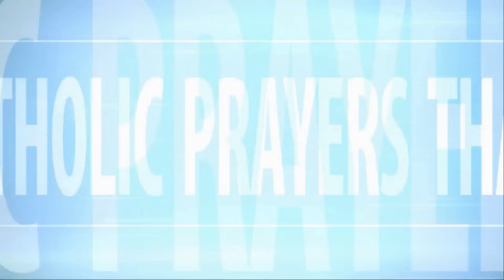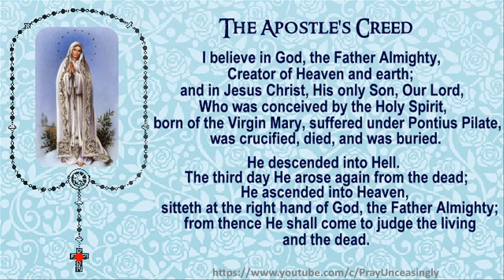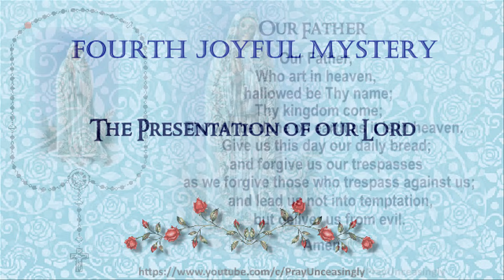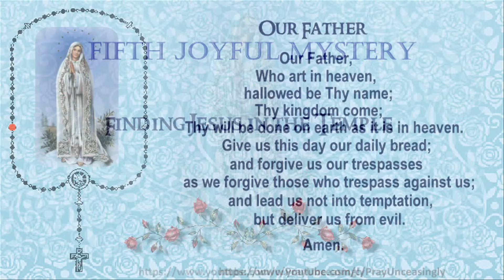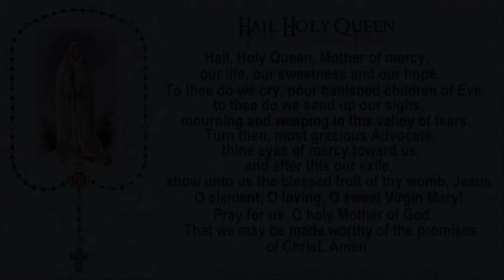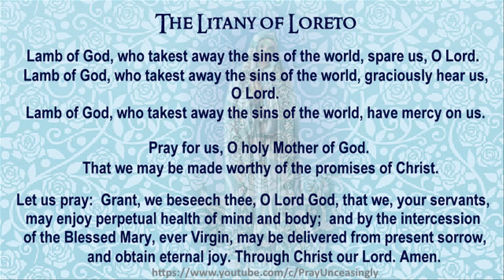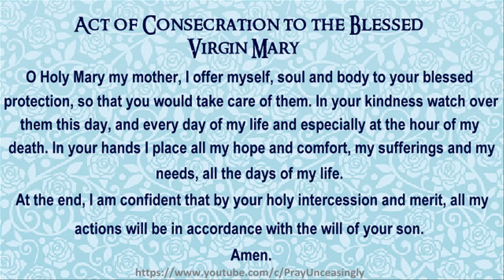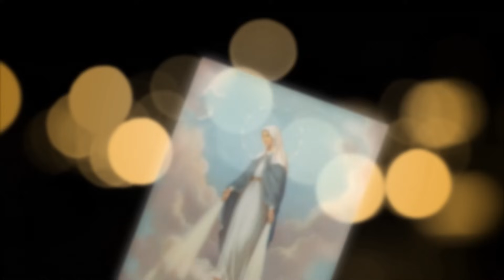21ST DAY DEVOTION TO MIRACULOUS POWER OF THE HOLY ROSARY - JOYFUL MYSTERIES - OCTOBER BLOCK ROSARY